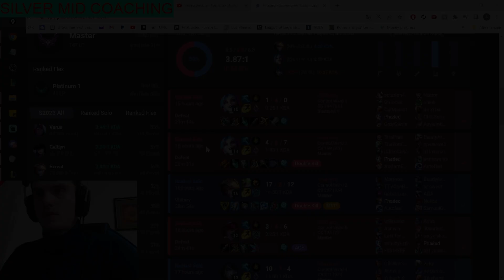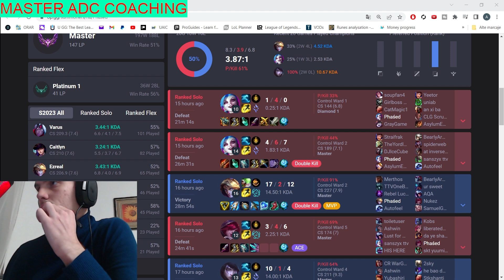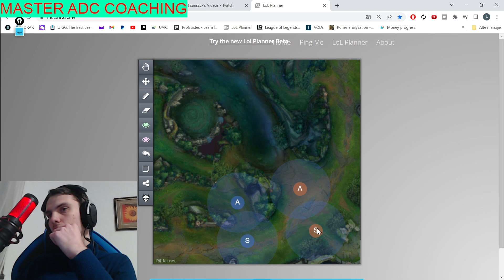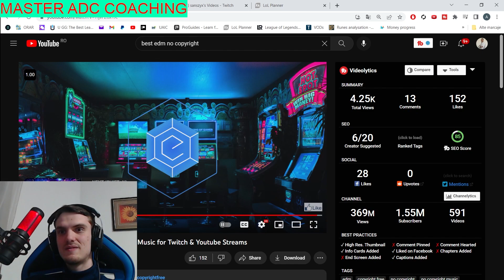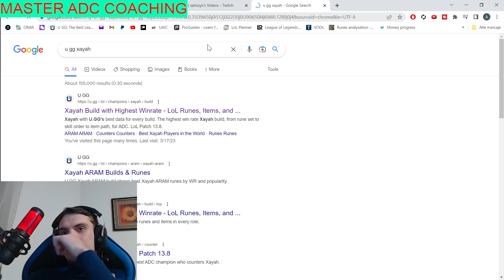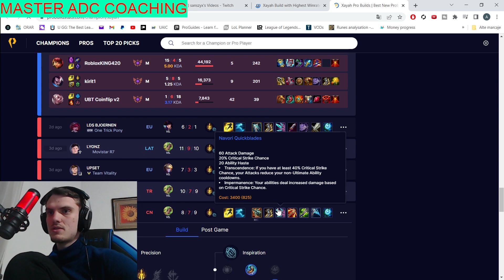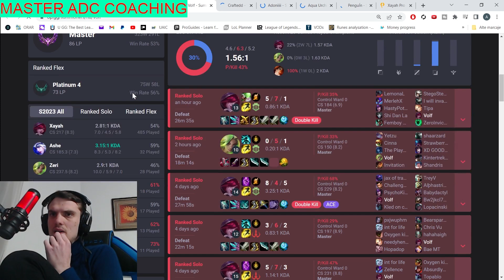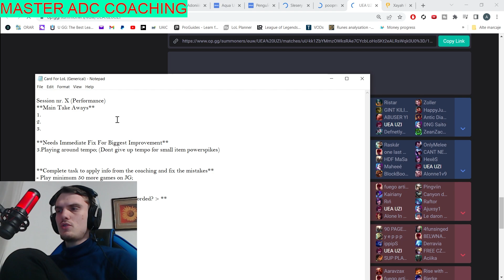(Challenger ADC Coaching)Watch This ADVANCED Coaching To CLIMB FAST | Master ADC Coaching